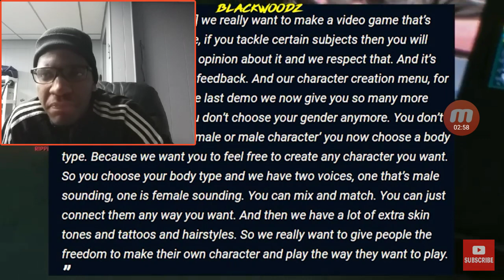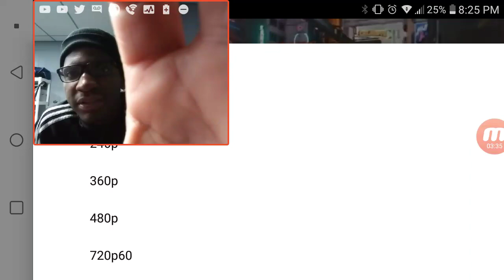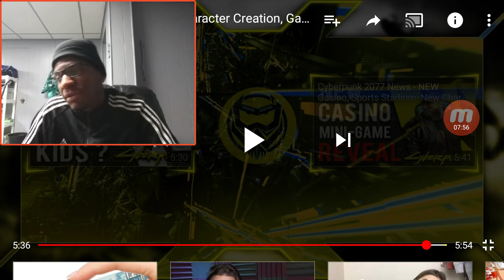Cyberpunk 2077 - NEW Character Creation, Gameplay Reveal info & More!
CYBERPUNK 2077

Cyberpunk 2077 Dev Explains Why There's No Character Gender Option Anymore

Here's why the developers changed the gender option.

By Matt Kim

Posted: 28 Aug 2019 11:32 pm

CD Projekt Red is doing away with traditional character gender options in Cyberpunk 2077 to keep with the cyberpunk ethos of the genre. The developers confirmed the latest development in a new interview.

Metro caught up with CD Projekt Red senior concept artist Marthe Jonkers to talk more about the world building in Cyberpunk 2077, and how that manifests in the gameplay. Specifically, Metro asked about gender in Cyberpunk 2077, an area that CD Projekt Red received criticism for in the past.

Jonkers said the developers are working to make Cyberpunk 2077 “really inclusive.” This resulted in gameplay design choices like an expanded character customization menu.

See gallery

“[O]ur character creation menu, for instance, compared to the last demo we now give you so many more options,” Jonkers said. “For instance, you don’t choose your gender anymore. You don’t choose, ‘I want to be a female or male character’ you now choose a body type. Because we want you to feel free to create any character you want.”

CD Projekt Red already revealed that character customization will feature prominently into Cyberpunk 2077, but the developers are opting out of strict binaries for things like gender. Instead players can choose a body type and two voice options, “one that’s male sounding, one is female sounding. You can mix and match. You can just connect them any you want.”

Players will be able to further customize their characters with tattoos, hairstyles, and skin tones.

At E3, some fans wondered how CD Projekt Red would approach gender in Cyberpunk 2077, especially after an in-game ad prominently featured a transgender character. There was also the matter of CD Projekt Red’s history, where the company previously apologizes for making jokes aimed at the transgender community.

However, Jonkers says that the CD Projekt Red development team is very diverse and asks for feedback when it comes to creative decisions such as these. “We always ask for feedback and even when we show these demos, we still ask people to tell us what they think.” A practice CD Projekt Red has kept since the development of The Witcher 3.

The studio announced at Gamescom that Cyberpunk 2077 will be coming to Google Stadia and talked about potential multiplayer modescoming to the game. All the while the developers shared over 100 Cyberpunk 2077 screenshots.

CD Projekt Red is planning a new gameplay reveal for Cyberpunk 2077at PAX West in a couple days, so check back at IGN for all the latest Cyberpunk 2077 details.

Matt Kim is a reporter for IGN. You can reach him on Twitter.

WIKIS

Pokemon Quest

Fire Emblem Wiki

Fortnite Rumble Royale

Fire Emblem Tier List

Garrus Vakarian

Gun Blood

Fallout 76 Mutations

DEALS

Best Prime Day Deals

Prime Day Video Game Deals

Prime Day Blu-rays

Prime Day Toy Deals

Best Walmart Deals

Best Dell Deals

Prime Day PCs & Laptops

Home

News

Reviews

Hardware

Pro

Best Of

PC Gamer's independent coverage is supported by readers like you.

Cyberpunk 2077 character creator drops male and female options in favor of 'body type'

By Andy Chalk 28 August 2019

CD Projekt is eliminating binary gender options in order to make the game more inclusive.

For all the positive responses that CD Projekt's upcoming Cyberpunk 2077has enjoyed, one area where it hasn't gone over particularly well is in its portrayal of gender. It was initially designed to be playable as male or female but some critics noted that binary gender delineation falls well short of themes expressed in actual cyberpunk—a shortcoming highlighted by the presence of in-game ads seen by some as transphobic.

In an interview with Metro, senior concept artist Marthe Jonkers said the studio is striving to make a game "that's really inclusive," and based on feedback it received after the initial reveal it's made changes to how character creation will work.

"You don’t choose your gender anymore. You don’t choose, ‘I want to be a female or male character’ you now choose a body type. Because we want you to feel free to create any character you want," Jonkers explained.

"So you choose your body type and we have two voices, one that’s male sounding, one is female sounding. You can mix and match. You can just connect them any way you want. And then we have a lot of extra skin tones and tattoos and hairstyles. So we really want to give people the freedom to make their own character and play the way they want to play."